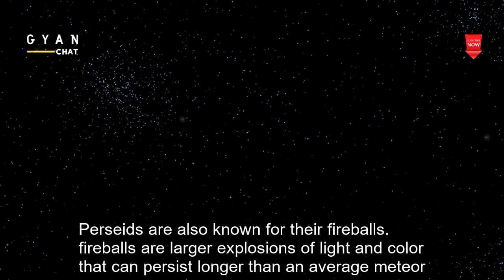PERSEID METEOR SHOWER 2021 WHERE TO WATCH IT ?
The annual Perseid meteor shower will begin on Wednesday. Sky gazers only need to look up when the sky is dark. The meteor shower is also visible around the world.

Sky watchers are ready to enjoy several weeks of shooting stars, as the annual Perseid meteor shower kicks off on Thursday July 15th. Perseids occur approximately every year between the dates of July 15 and August 24, although the rain becomes more active in mid-August. According to the American Meteor Society, this year, the peak will occur around August 11-12. The meteor shower occurs all over the sky, so anyone who wants to see it doesn't have to look in a particular direction. They only need to look up when the sky is dark. The meteor shower is also visible around the world. However, NASA claims that the Perseids are best seen in the Northern Hemisphere during the hours before sunrise.

The Perseids are considered the best meteor shower of the year. The annual phenomenon causes up to 100 meteors to pass through Earth's atmosphere every hour, travelling at speeds of up to 37 miles per second. This speed means that meteors experience enormous amounts of heat resistance when they collide with Earth's atmospheric particles and burn into bright balls of flame that streak through the sky. The Perseids are so named because of the area of ​​the sky where they appear to come from the constellation Perseus. However, the meteors do not come from the constellation Persus.

The rain occurs in the first place due to Comet 109P / Swift-Tuttle. As the comet orbits the sun, it leaves a debris trail behind it, which Earth passes through once a year. As the Earth passes through this debris trail, comet particles come into contact with the Earth's atmosphere at high speed, producing the meteor shower. Swift-Tuttle is a large comet, measuring about 16 miles in diameter. In 1872, it was discovered by Lewis Swift and Horace Tuttle, hence the name.

Not all cometary chunks are identical. Some particles of cometary material are particularly large and can become fireballs, larger and slower-moving flashes of light compared to an average meteor streak. According to EarthSky, the Perseids are not the only meteor shower to occur this year. The Delta Aquariid meteor shower will peak between or near July 27-30. The date means that the Perseid and Delta Aquarid rains will occur at the same time. Later in the year, the Draconids will occur in early October, followed by the Orionids later that month and the Taurids and Leonids in November.

Perseids are also known for their fireballs. Fireballs are larger explosions of light and color that can persist longer than an average meteor streak. This is due to the fact that fireballs originate from larger particles of cometary material. Fireballs are also brighter, with apparent magnitudes greater than -3.

Meteors come from leftover comet particles and bits from broken asteroids. When comets come around the sun, they leave a dusty trail behind them. Every year Earth passes through these debris trails, which allows the bits to collide with our atmosphere and disintegrate to create fiery and colorful streaks in the sky.

2021 meteor shower